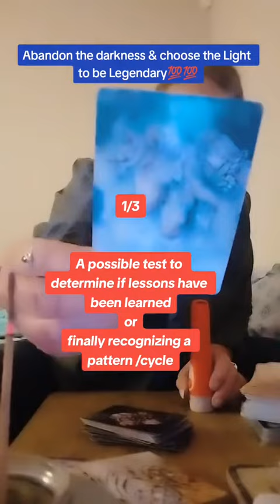p 1 A possible test to determine if lessons have been learned or finally recognizing a pattern